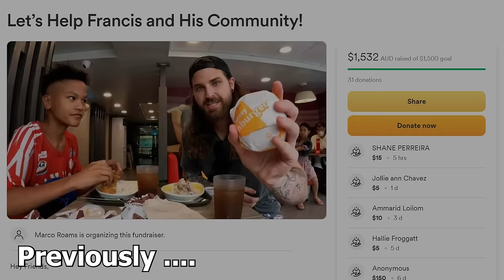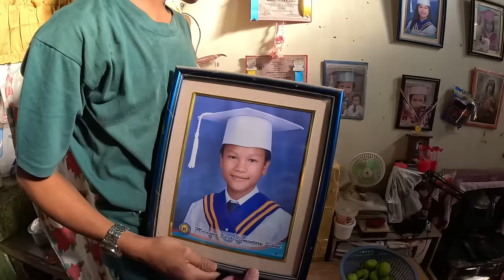₱10,000 Surprise For Francis (Kid From The Tondo Slum) 🇵🇭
₱10,000 Surprise For Francis (The Kid From The Tondo Slum) 🇵🇭

The wait is over! By popular demand, there is a new addition to the Francis From Tondo Series. As many of the older viewers would know, we have returning guests on the channel, Franics being one of them.

I first met him at the Tondo slums and from there he told me his story. I would strongly suggest you go back and watch the entire "Marco Roams with Francis From Tondo" Series which the playlist can be found on my YouTube Channel.